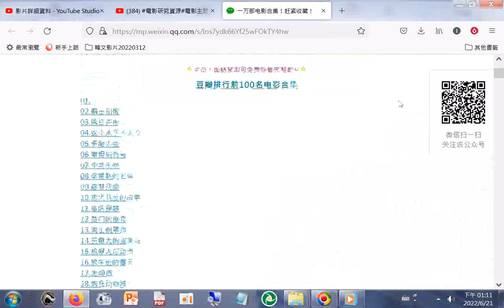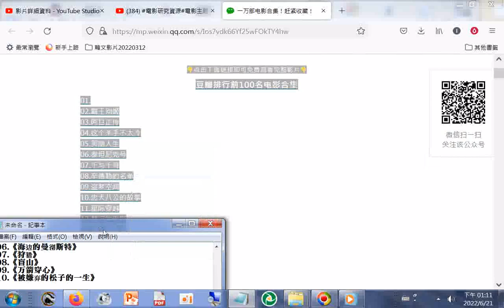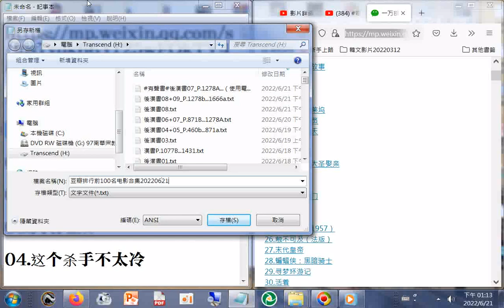分享 豆瓣排行前100名电影合集+ 20121115桃園和樂千歲殿 是在主祀觀世音菩薩的青山寺之前 MOV 20220621#youtube